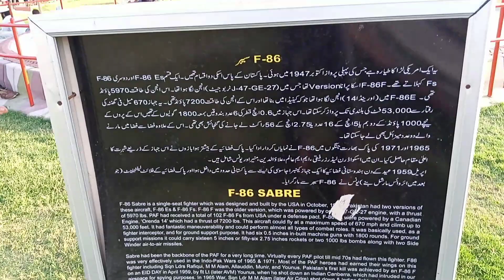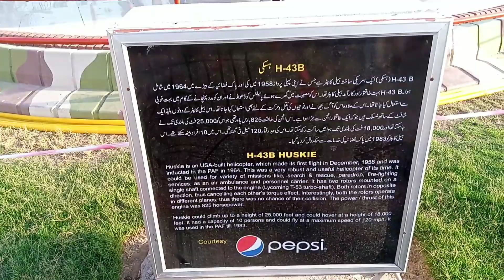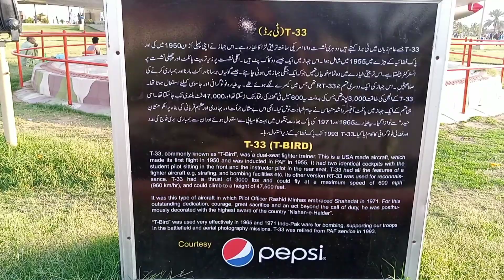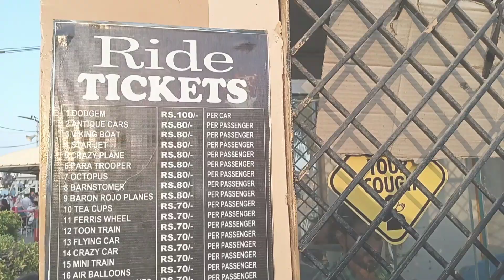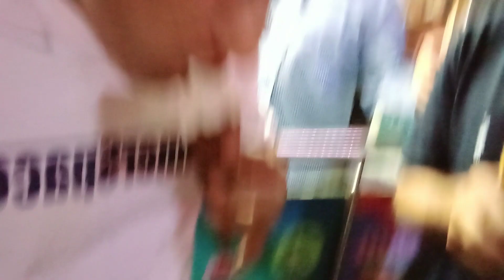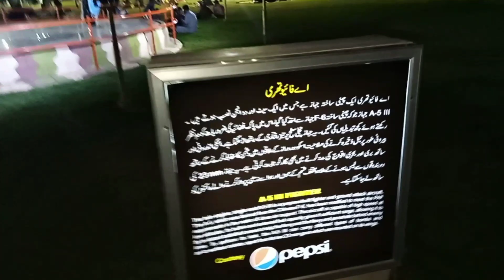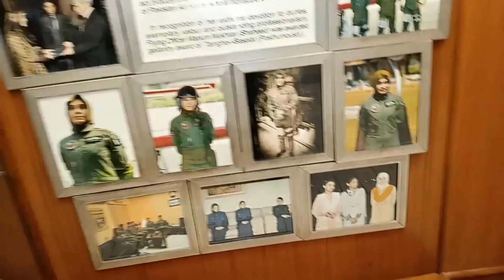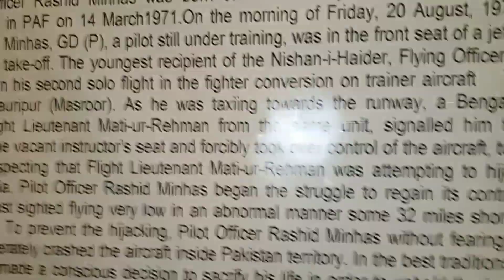PAF Museum Karachi Tour 2021 | Pak Army | Pak Airforce | ISPR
Visited Paf Museum Karachi , Seen Lots Of Interesting Things Which you can  see in Video..